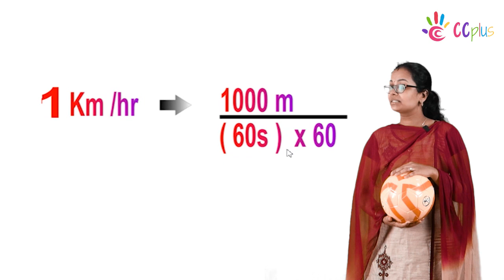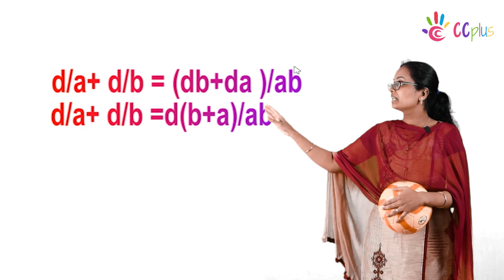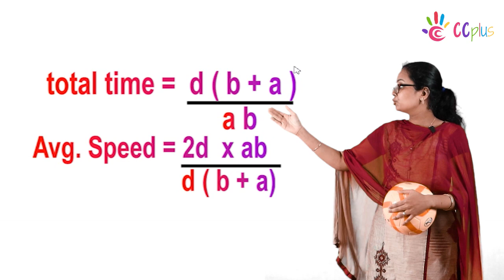Motion | Distance and Displacement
How do we understand Distance? What are distance and displacement? Is Displacement the same as Distance? Watch this video to know more!  To summarise this video, distance is the actual path travelled by a body but displacement is the shortest distance between the starting and ending point.
To learn more about Motion and Measurement of Distances,